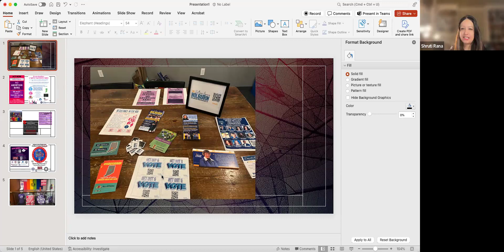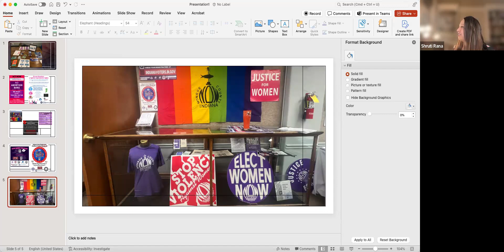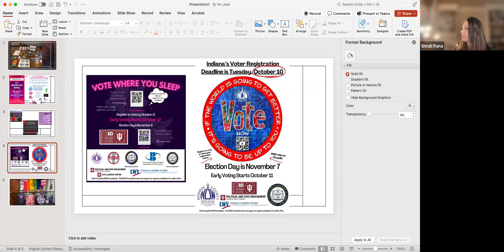MC NOW Chapter Meeting 02/22/24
Meet the New Board, Learn about what is coming in 2024, say "thank you" and "good luck" to an important member who has been active with us since 2017.